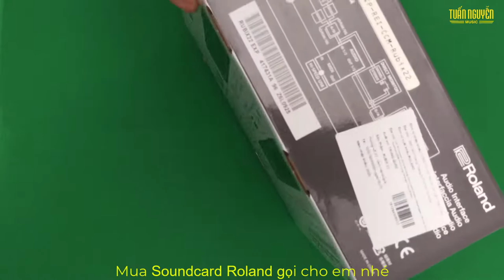Review soundcard Roland rubix22 | Bán Roland rubix22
Roland Rubix 22 cung cấp âm thanh trung thực, kích thước nhỏ gọn, giá cả phải chăng, hỗ trợ âm thanh có độ phân giải cao lên đến 24 bit/192 kHz, hỗ trợ USB hoạt động liên tục với máy tính Mac và PC hoặc có thể cho ipad.